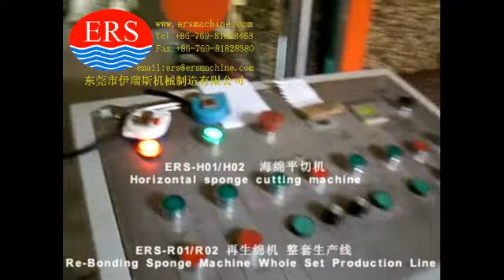ERS-R02 Re Bonding Sponge Machine Whole Set Production line ERS R02 再生绵机整套生产线2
The machine is mainly used to crushing foam has been mixed with glue, then through the mould, pressed by the hydraulic system, the corresponding density of the regeneration of sponges required. The machine has a stirring, mixing, compression molding a set of assembly line and production efficiency.